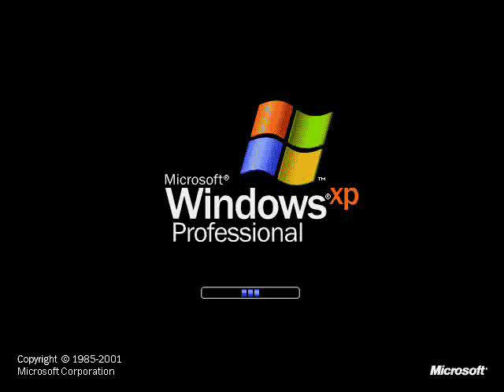2 Windows XP